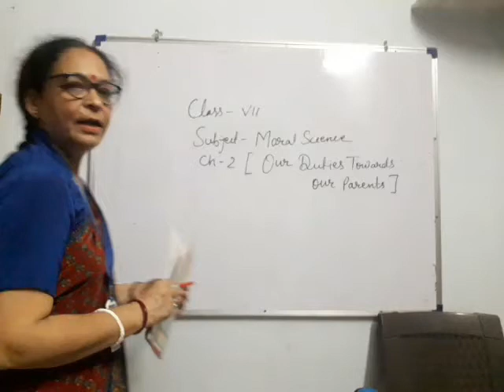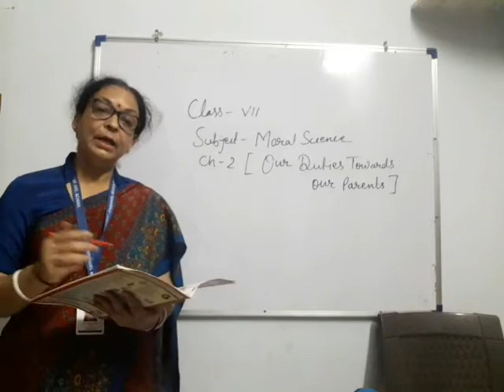Class VII | Value Education | Chapter 2